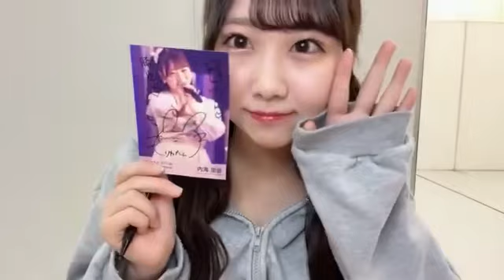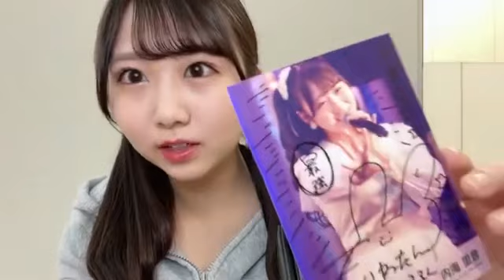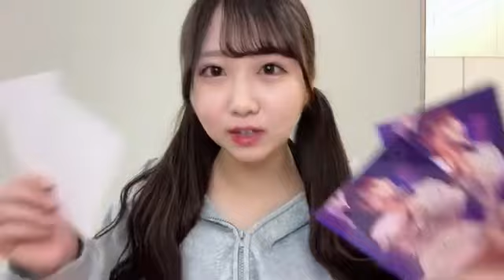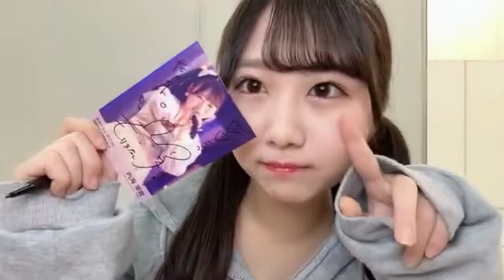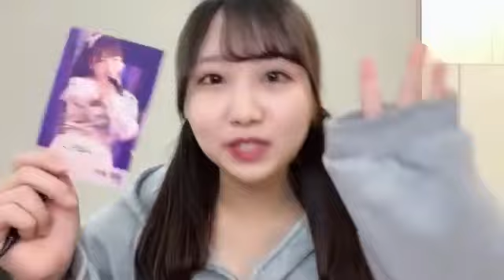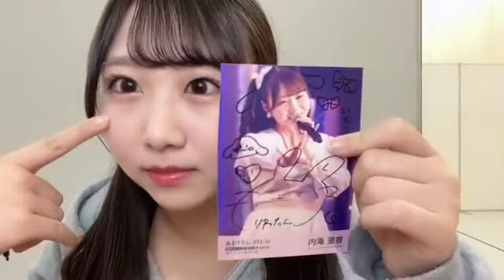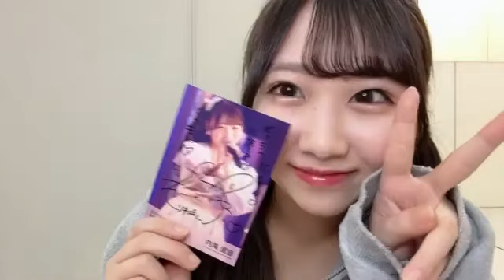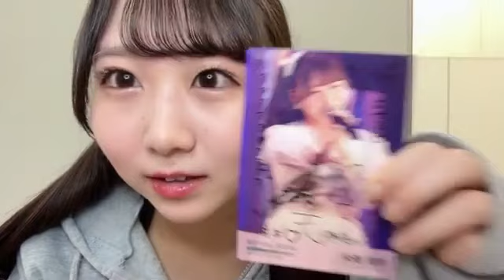内海里音（STU48 2期生）9hシングル 息をする心オンラインサイン会3時間目 2023年3月12日 SHOWROOM